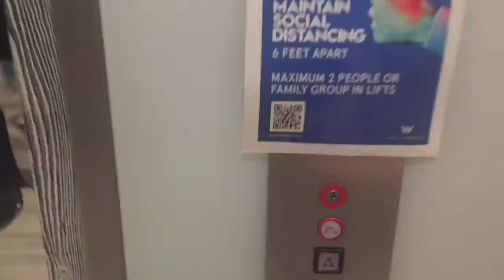A Full Hotel Tour Of The VV Fort Lauderdale Beach Resort In Fort Lauderdale Beach FL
This is easily one of my favorite resorts in South Florida. Such a cool place. Marriott did excellent with the renovations.